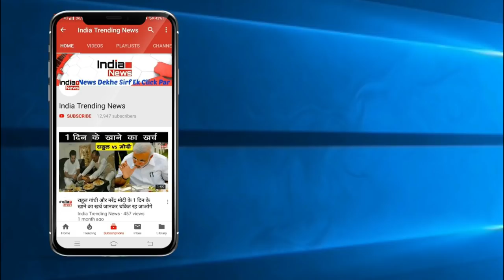Shahid Kapoor's Mother Neelima Azim got married 4 times !!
Shahid Kapoor's Mother Neelima Azim 4 times got married !!